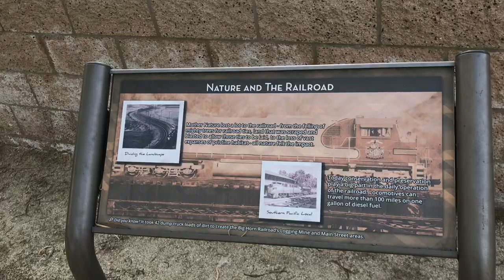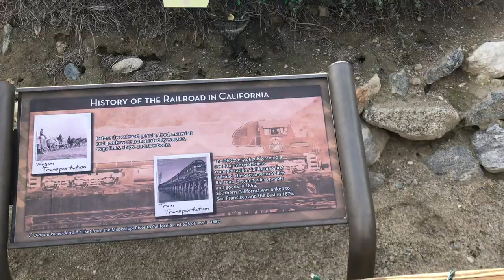The G-scale Model train at the Living Desert Zoo and Gardens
Immerse yourself in more than 3,300 feet of track laid for 8 different loops as train on the Bighorn Railroad come and go. Our G-scale model train sits on ¾ of an acre and offers unique views such as the Grand Canyon, Rocky Mountains, and even Old Indio. This large layout allows us to run 19 or more lines at one time. The trains are designed to operate during day or night and offer a luminous addition to our Wildlights event too. The trains run with one full time staff member along with a crew of 25 volunteers.

The G-scale Model train is open daily throughout the year. During summer months we may run fewer lines due to the heat.

The Living Desert was established in 1970 by several trustees of the Palm Springs Desert Museum who foresaw the impact that resort development would have on their local desert ecosystem. This foresight led to an interpretive nature trail and preserve in Palm Desert. Among the trustees was Philip L. Boyd who also founded the Riverside campus of the University of California and the Deep Canyon Research Station in Palm Desert. Among his first tasks was to hire a resident naturalist. This person turned out to be a young woman with energy, intelligence and ambition, as well as experience as a zoo keeper and park ranger, plus graduate work in wildlife biology.

Karen Sausman was President and CEO of The Living Desert for forty years. The vision that built The Living Desert and the love of the desert shared by Phillip Boyd, Karen Sausman, our members, volunteers, staff, trustees, and friends, will be carried forward by our current President/CEO, Allen Monroe.

For nearly five decades, The Living Desert has been engaged in the important work of preserving, conserving and interpreting the desert and all its varied plant and animal life. Even as we take immense pride in our accomplishments over the last 50 years, we remain as dedicated as ever to the goals that initially inspired us when we first began operations in March of 1970.